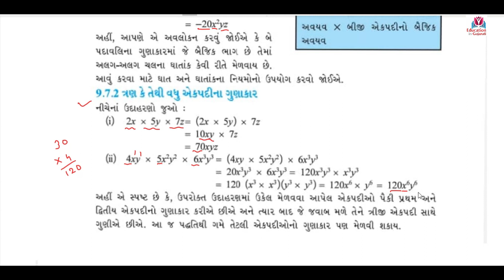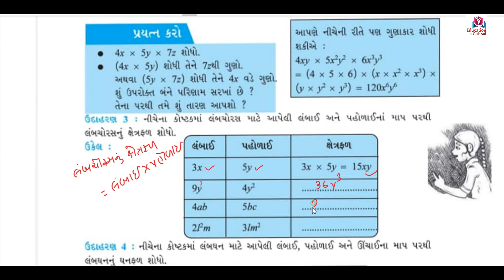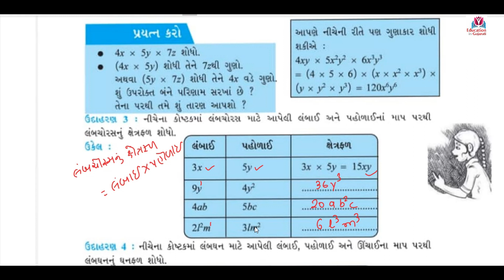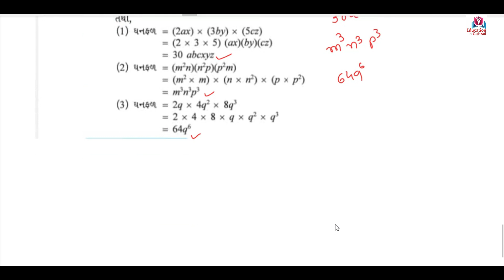std 8 maths ch 9 | std 8 maths ch 9 part 4 | std 8 maths textbook solutions ncert